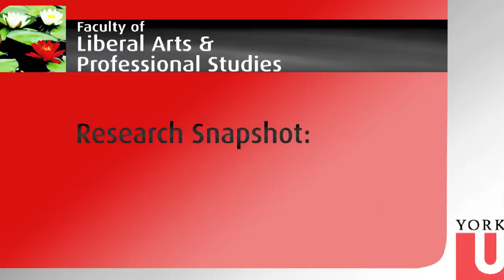Foreign Investments in Weak Economies | Prof George J Georgopoulos | Economics | LA&PS | York U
Hear about the relationship between the drop in the value of a nation's currency and the increase in asset purchases by foreign multinationals, with Economics Professor George Georgeopolis.

| York University | Department of Economics | Faculty of Liberal Arts & Professional Studies